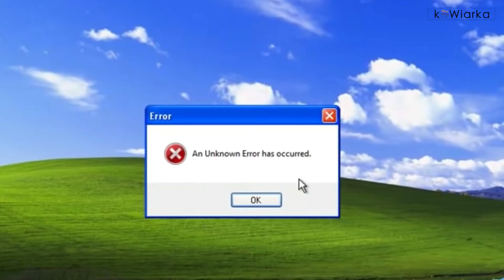Lekko kaWiarkowy - Czy ludzie są dobrzy?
Dziś dość istotne pytania w "lekko kaWAIARKOWYM vlogu.
Zapraszamy do siebie na kawę :)
Jeśli chcesz możesz możesz „postawić” nam kawę.
Niby tylko 5 zł a dla nas WIELKA sprawa, mobilizacja i radość.

Wdzięczni za każdy like, sub i dzwoneczek.
Pozdrawiamy.